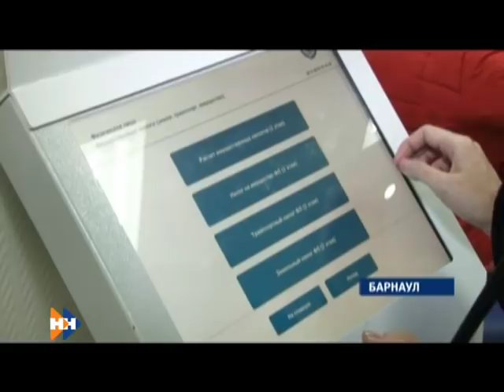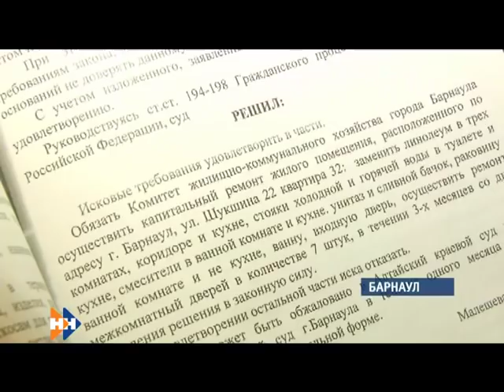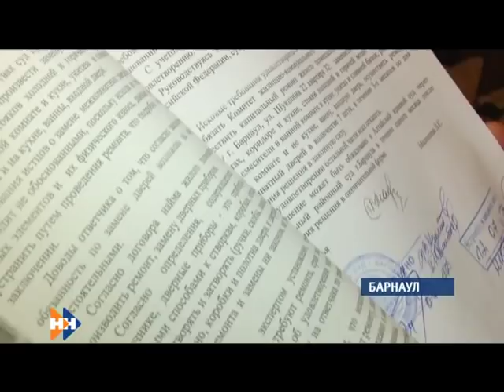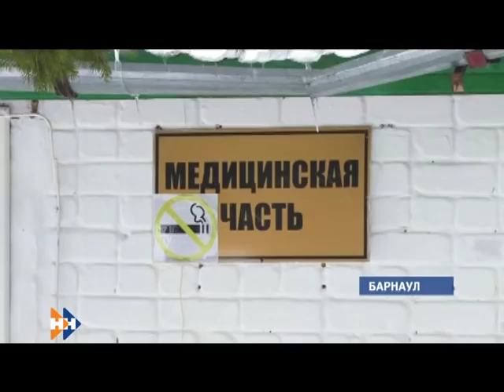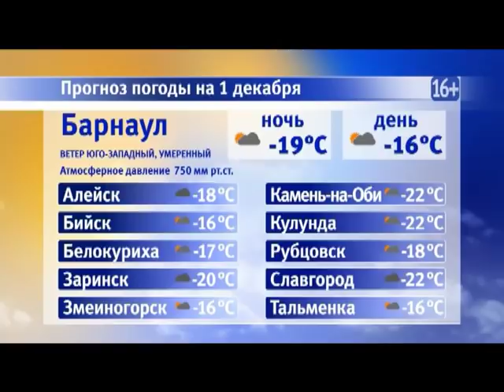Информационная программа «Наши новости». 30.11.2018. Вечерний выпуск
- Буря перед затишьем. К чему привела  и как долго продлится непогода в крае?
- Сквозь время. Какими находками гордятся поисковики из Алтайского края?
- Какой он, самый лучший десерт? Алтайские рестораторы соревновались в мастерстве.